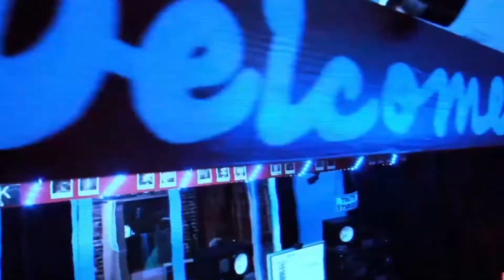Polyester The Saint Making a Beat at Truth Studios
Step inside Truth Studios for a birds eye view of Polyester The Saint making a beat.